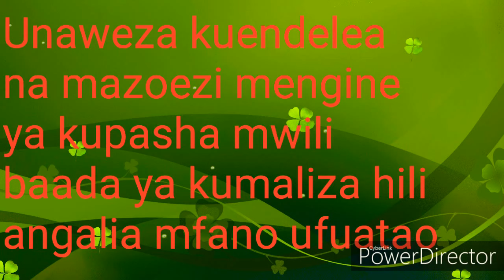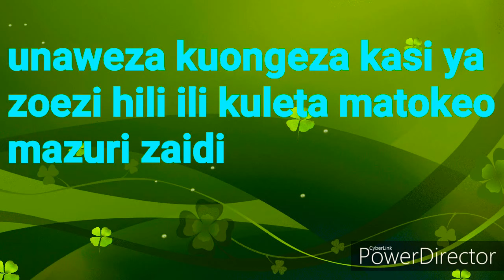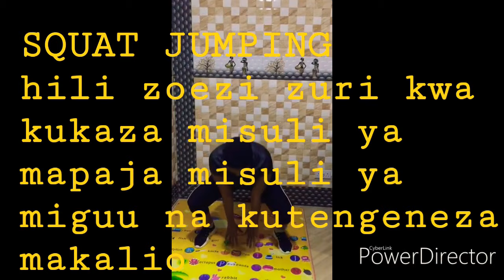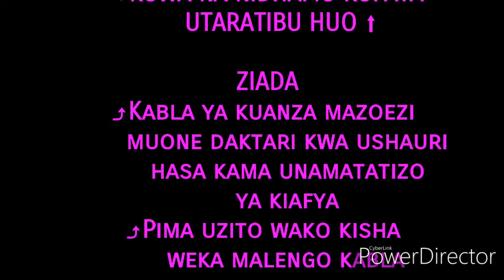SAFARI YANGU KUELEKEA UISLAM EP 3 - MAZOEZI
Mazoezi kwa wavivu, tumuachie dakika 5 tu na utaona matokeo